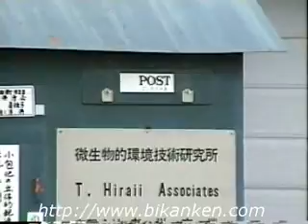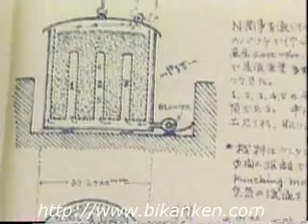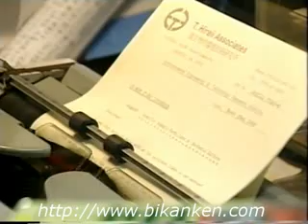Doctor of the Earth Microorganisms is to Save The Earth [Microbe and half life] 4-6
Doctor of the Earth　Takashi Hirai
BIKANKEN Co., Ltd.
928 Minamiyamada-cho Kusatsu-shi  Shiga-ken Japan  525-0063